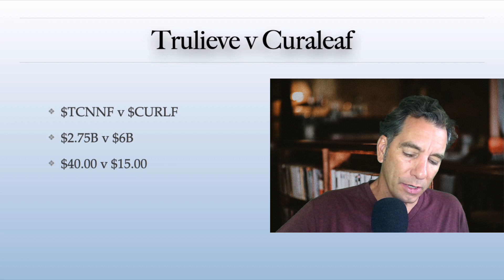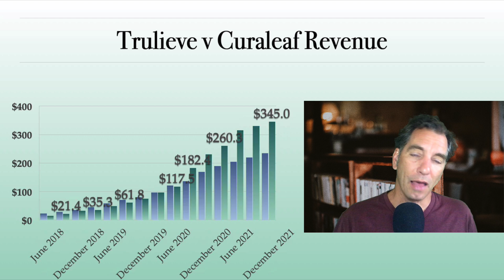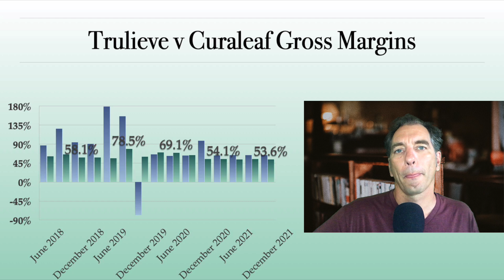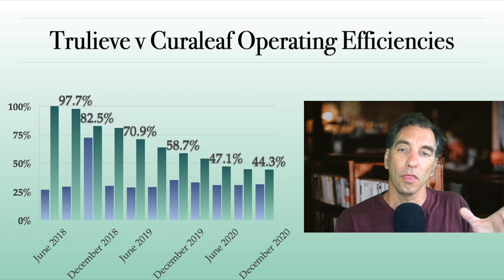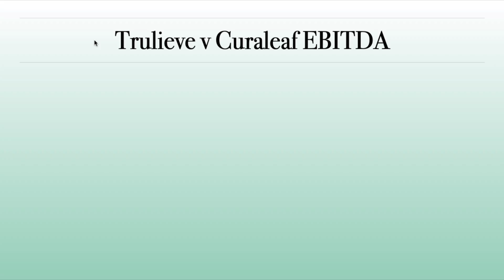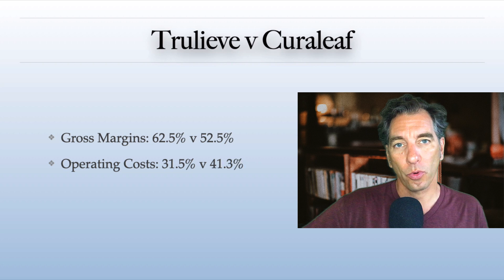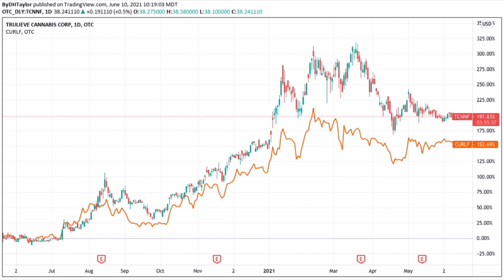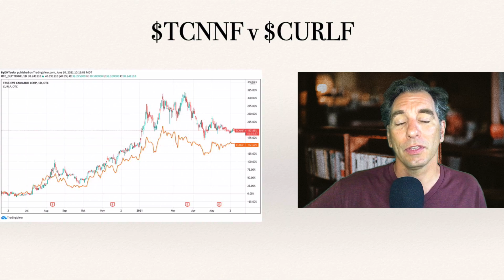Trulieve TCNNF Stock v Curaleaf CURLF Stock - Which is The Better Investment and why? I show you!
If you had to decide which stock to buy, Trulieve TCNNF Stock or Curaleaf CURLF stock, which would be the best investment?  Truth is, although Trulieve TCNNF Stock and Curaleaf CURLF stock have similar financial data, one edges out the other, if but modestly.  Still, one of these stocks would theoretically outpace the other.  When you have so many choices for investing in stocks, you want to optimize your investments. This exercise in comparing stocks and financial data will assist you in learning how to be a value investor and earn money in the stock market.  Value investing, such as Warren Buffett has utilized to create immense wealth in the stock market is the best way to create wealth in the stock market.  If you are looking to invest for long term and make money in the stock market I show you how to compare different companies to determine which company to invest in.  Look for the Complete List of Top 100 Cannabis Companies and Curaleaf CURLF stock as well as Trulieve TCNNF Stock.

Investing in the stock market and earning money is an easy endeavor if you understand the simple principles of investing and earning money in the stock market.  Trulieve TCNNF Stock and Curaleaf CURLF stock are two leading companies in the stock market in their industries.  They have tremendous upside.

Pick up the FREE email newsletter today and learn to trade stocks, learn which companies are a great value investment just like Warren Buffett.  I practice value investing with all of my investments and look for undervalued stocks.  Investing and growing wealth can be easy.  My Free newsletter will teach you how to invest and grow rich.

How to invest; How to invest in stocks, How to invest in best stocks 2021, Stock analysis, financial analysis, stock market, D. H. Taylor, The stock market. is one way of creating wealth fast.  The stock market could be the key.  And, with this list of fast growing stocks you may be able to learn to trade on the stock market and make money investing in the stock market.  Find out which are the best Stocks To Buy,.  The best stocks on the stock market are the ones growing fastest.  These are some of the best Penny Stocks.  Penny Stocks offer significant upside potential in the Stock Market.  You will learn How To Invest. And I can show you How To Invest in the Stock Market.  You can get my Investment Newsletter.  I am D. H. Taylor.  I do Stock Analysis, The stock market is moving lower.  You can learn to invest in the stock market with stocks on the move.  Watch the stocks to watch.  Invest and make money in the stock market.